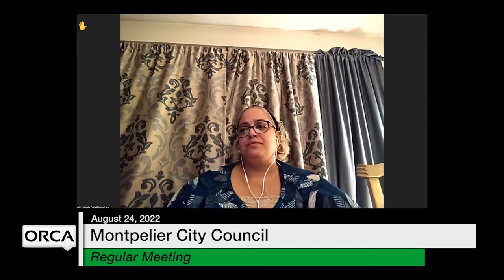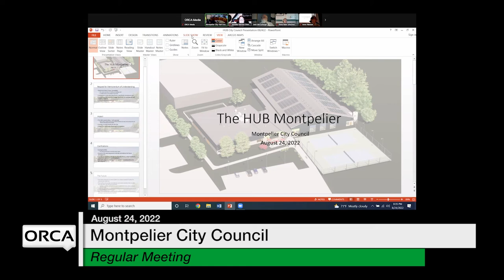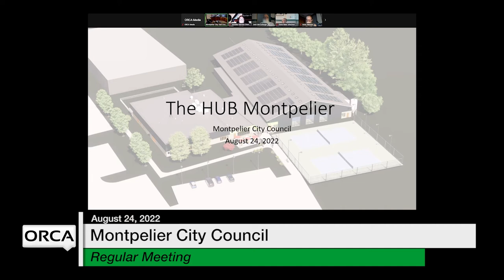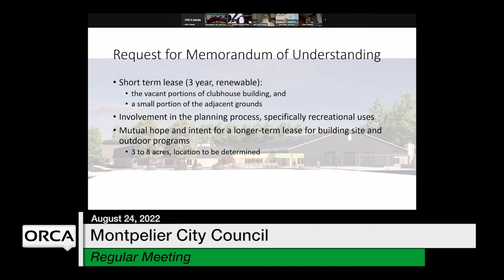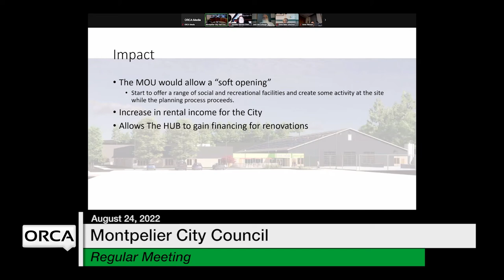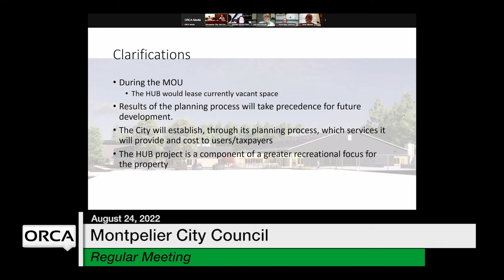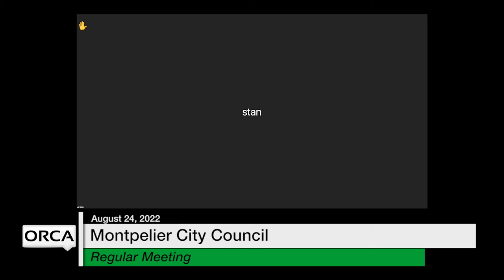Montpelier City Council - August 24, 2022 [MCC]